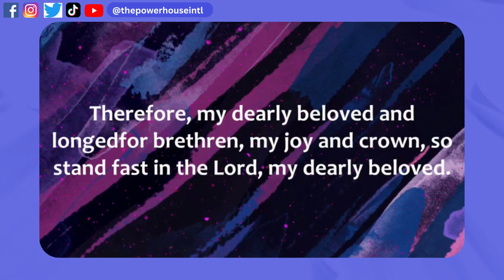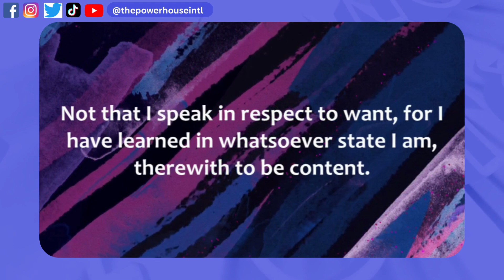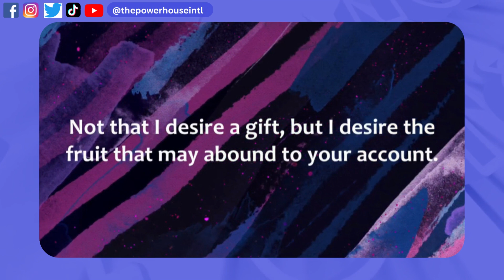How To Experience God | Rev. Mirella Richman